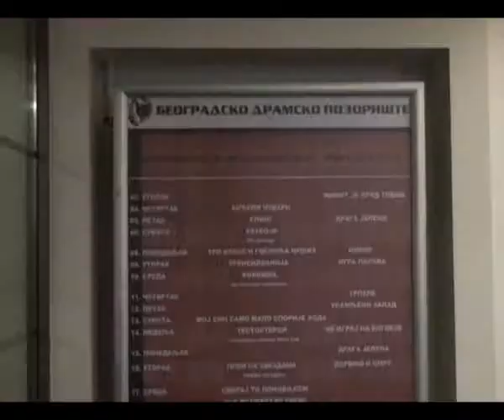Kikinda – Kauboji u Beogradu